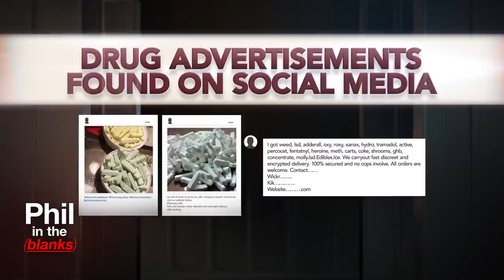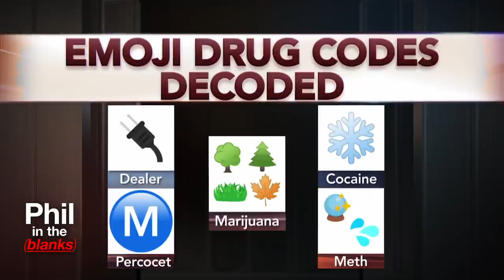The Fentanyl Crisis: How To Protect Your Kids | Phil in the Blanks [EP 103]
Sold in the streets and on social media, these substances are easily accessible to our youth. Find out how just one pill can kill, what you should know, and how you can protect your kids.